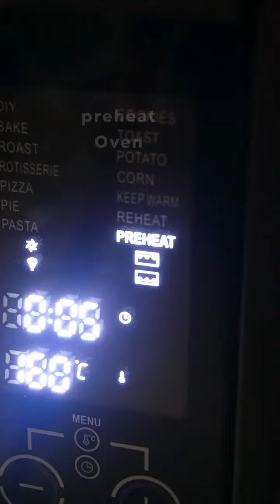Tutorial membuat Soft Baquette sandwich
*Soft Baquette Sandwich*🥖

Bikin roti soft baquette ini ternyata nggak susah lho, dan cuma pakai 4 bahan saja, tepung terigu, ragi, air dan mentega / butter. Sebenarnya bisa di ulen pakai tangan, tapi kali ini aku pakai stand mixer *Vienta juga Smart Oven Vienta 14 in 1*
yang pastinya lebih praktis dengan menu preheat dan digital panel. Matangnya pas, luarnya crunchy karena aku beri taburan keju parmesan dan mix herbs, dan dalamnya lembut kenyal, wajib dicoba deh. Aku sajikan dengan mayo, mustard, smoked beef keju juga sayuran, jadi sehat. Bisa dijadikan ide bekal juga. Yuk cobain resepnya.. Berikut resep lengkapnya ya.

*Soft Baquette Sandwich ala mayfitkitchen* 🥖🥖

bahan:
250 gr tepung terigu protein tinggi
200 gr tepung terigu protein sedang
8 gr ragi instan
30 gr gula pasir
50 gr mentega
8 gr garam
keju parmesan dan mix herbs ( opsional, bisa juga dengan parutan keju cheddar atau oregano , salah satu herbs)

Cara membuat:
- Campur tepung terigu, ragi dan gula, kemudian tambahkan air es, mix sampai rata selama 5 menit an, kecepatan sedang.
- Kemudian masukkan mentega / butter, dan sejumput garam, dgn kecepatan sedang selama 15 menit an atau sampai kalis.
- Setelah itu diamkan adonan selama 1 jam, dan bagi rata menjadi 5-6 bagian.
- Bentuk bulatan kemudian pipihkan dan gulung memanjang seperti di video ya.
- Siapkan loyang, beri mentega / minyak, kemudian alasi dengan kertas roti.
- Setelah itu siapkan taburan keju parmesan dan mix herbs. - Oles adonan dengan air supaya nanti lebih menempel balurannya.
- Balur semua adonan roti dengan keju dan mix herbs, kemudian diamkan setengah jam.
 - Sementara itu panaskan oven, dan setelahnya panggang roti di suhu 175 derajat, selama 15-20 menit sampai matang kecoklatan.
- Sajikan dengan mayo, mustard, sayuran lettuce, tomat juga keju dan smoked beef.